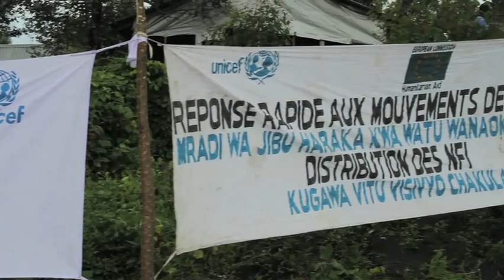UNICEF helps manage menstrual hygiene among displaced young girls and women in DRC